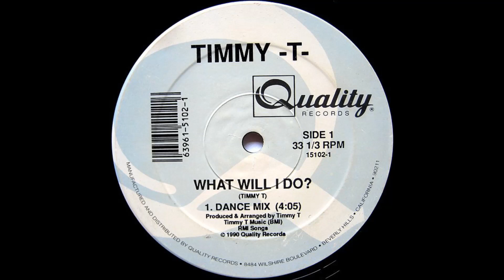Timmy T ‎– What Will I Do 1990 Rip by Enrique S